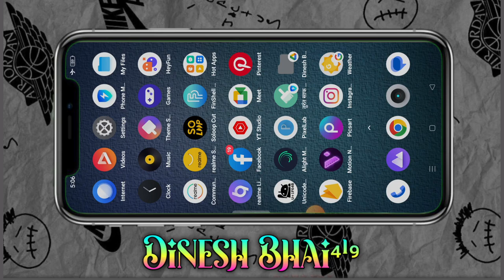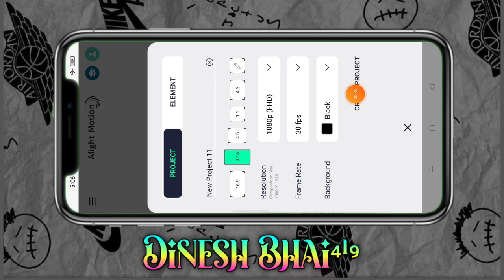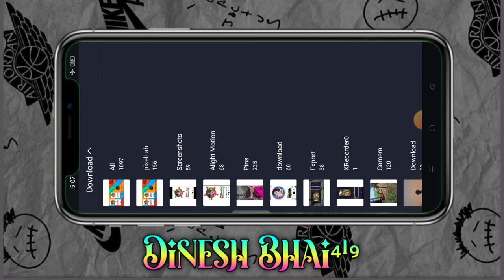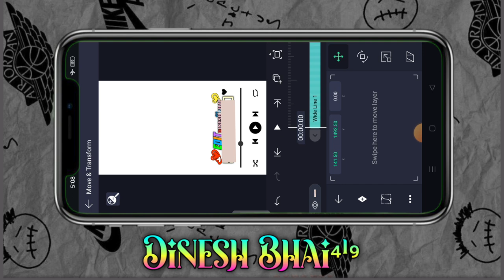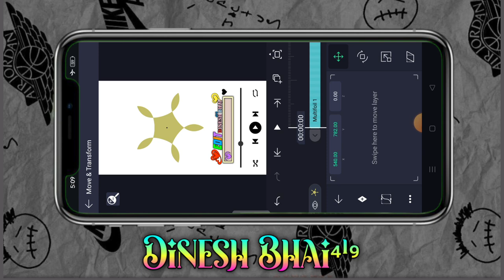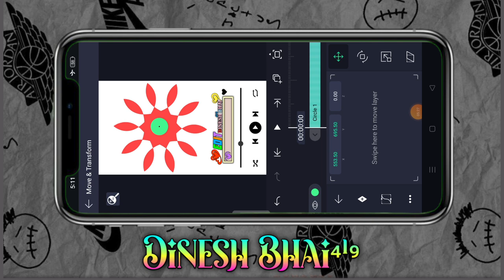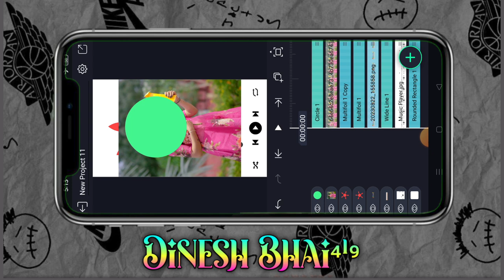न्यू प्रोजेक्ट के साथ न्यू विडीयो एडीटिंग कैसे बनाते हैं आदिवासी स्टेटस विडीयो एडीटिंग कैसे बनाते है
आदिवासी गाने
Ritesh editing
Adivasi status

adivasi status
dorber png
dinesh editz
page craft
timli 2023
video edit
video editing
गुजराती स्टेटस
गोंडवाना गाना
ग्रीन विडीयो